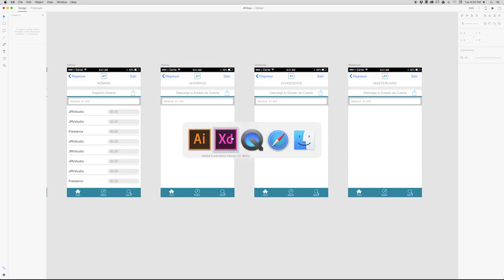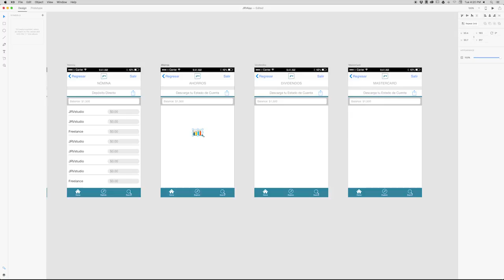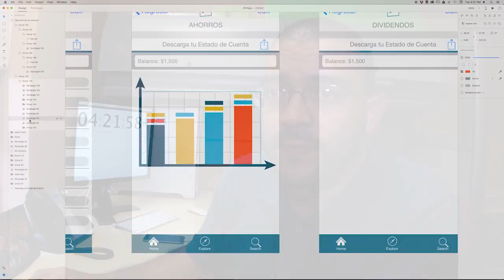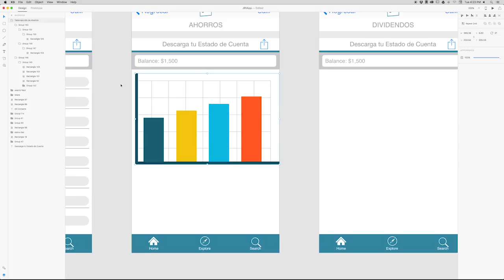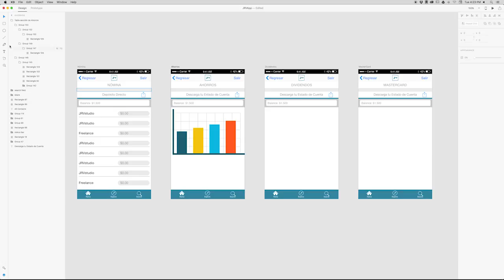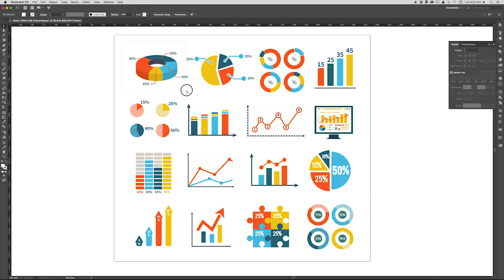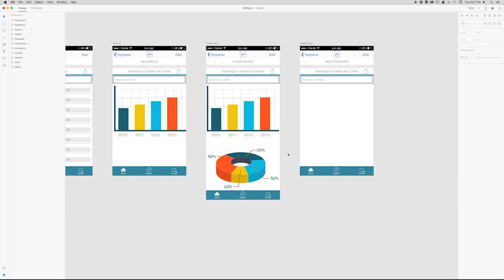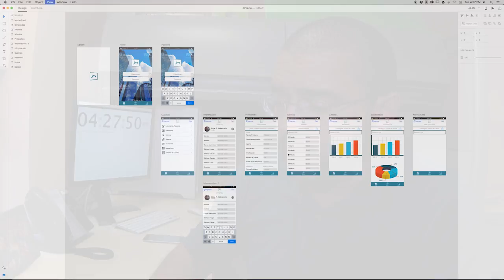Cómo crear maquetas con Adobe Xd - Cap. 10 SVG